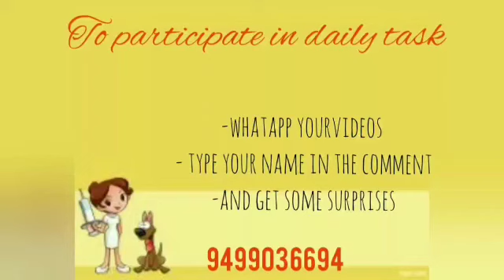Christian Kids Task #11 - Daily Verse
Hi, Grow your kid in God's Word.
Christian kids daily task.